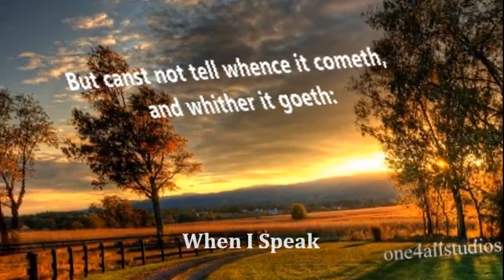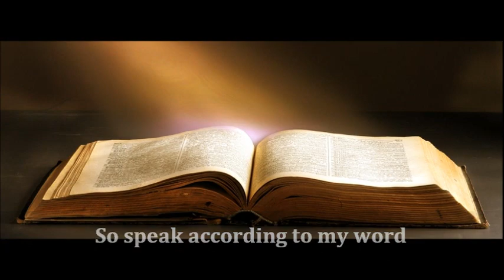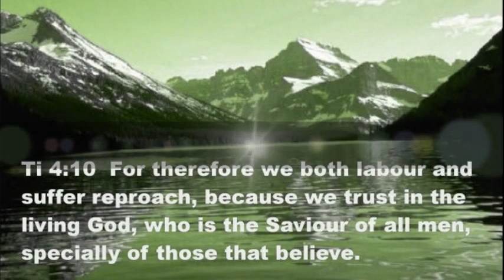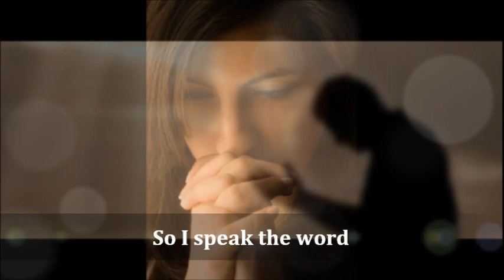When I Speak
POLLOCK FAMILY MUSIC VIDEO"S